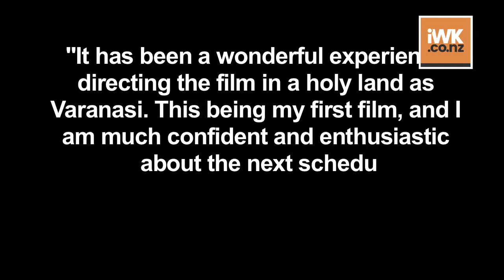Aparshakti & Pranutan wrap up Varanasi schedule of 'Helmet'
Aparshakti Khurana has wrapped up the first schedule of "Helmet", where he features as the lead actor, in Varanasi. The quirky comedy has Nutan's grand-daughter Pranutan Bahl as the female lead.